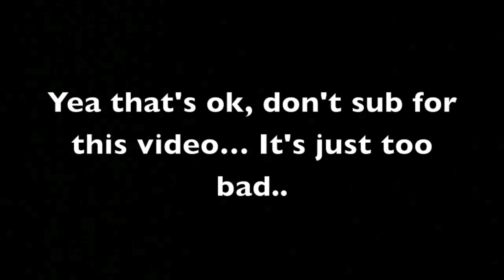Happy Black Friday...?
Stay Awesome, Stay in tune.